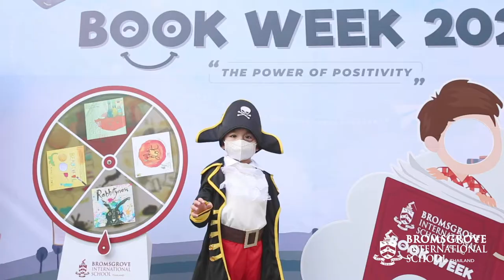Book Week 2022 - Bromsgrove Early Years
Book Week has truly been a celebration of reading and art. Watch our highlights video to see just some of the amazing activities that have taken place at BromsgroveEY during 28 February - 4 March 2022!